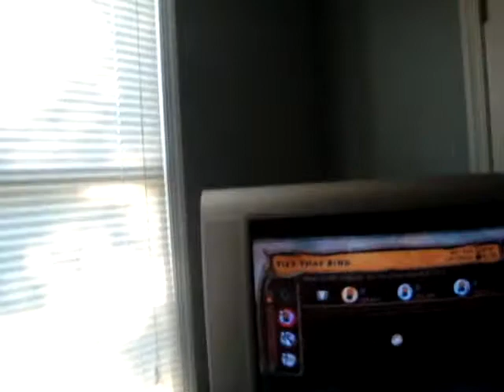Ties That Bind 100% FC Expert plus Reaction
WOOO!! First FC of this on video I think :D anyway, 1st on XBL, 2nd on scorehero, and trust me i'm glad this is done! This song is epic yes, but playing that strumming over and over AND OVER is a bit monotonous..but yeah, my next video shooould be a body view of me doing the Bridge so you can get an idea of how fast or so you need to strum to hit this. Its not luck honestly, its an insane amount of control and precise timing on when to start strumming and when to stop. Sooo yes, enjoy, and watch until the end lol. I said i missed "3001" notes in when it was actually "1301" XD